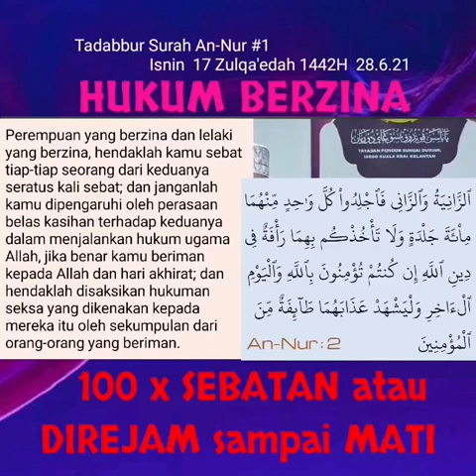AAM 2021; KAEDAH hukum BERZINA [keatas pasangan teruna-dara dan pasangan berkahwin]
kapsulQS24:02 - Isnin 17 Zulka'edah 1442H 28.6.21
HIKMAH dan IBRAH Ringkas
[ Ayat 2, An-Nur النور ]
• Setelah Allah tegaskan tentang KEWAJIBAN dalam melaksanakan Hukum Hudud, lantas disusuli pula dengan hukum berzina "100 sebatan keatas perempuan dan pasangan lelakinya"; dalam ayat berikutnya.
• Ayat tersebut adalah umum berkaitan hukuman berzina, namun diperjelaskan kaedah perlaksanaannya dalam banyak hadith sahih;
• Sesungguhnya, dalam melaksanakan hukuman keatas penzina; kaedah ringkasnya adalah seperti berikut:
* jika pasangan zina itu adalah teruna-dara, dikenakan 100 SEBATAN; yang kemudiannya dibuang daerah.
* jika pasangan zina itu adalah mereka yang pernah (merasai nikmat) berkahwin, hukuman keatas mereka adalah DIREJAM (dengan batu) sehingga mati!
SERTA
* perlu dilaku secara terbuka, untuk disaksikan orang-orang beriman /dan awam;
* perlu menghindari rasa kasihan belas, (dan tidak teragak-agak) untuk melaksanakan hukuman (setelah disabitkan kesalahan);
dan
* HANYA Pihak Berkuasa sahaja yang layak, dalam mensabitkan kesalahan dan melaksanakan hukuman tersebut!
Wallahu 'alam
Kredit : kapsul disunting dari kuliah subuh Tadabbur Surah An-Nur النور siri Pertama, oleh TG Dato' Dr Abdul Basit Abdul Rahman
[ Himpunan /Playlist YouTube Kapsul Tafsir AAM